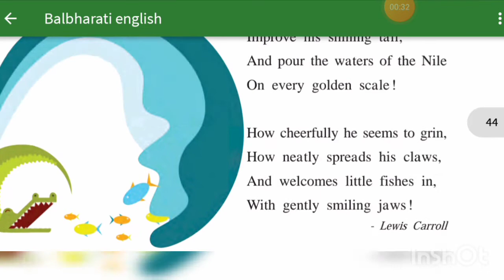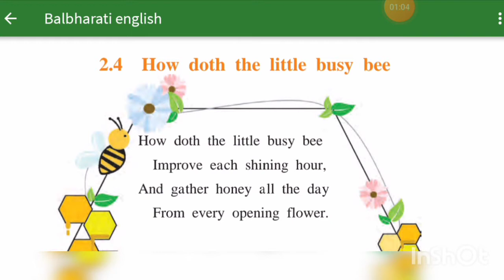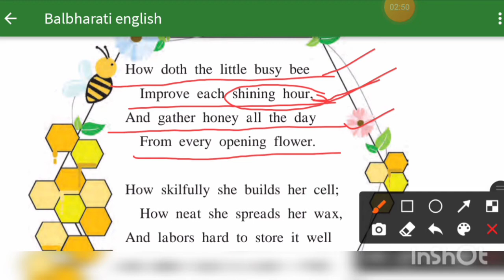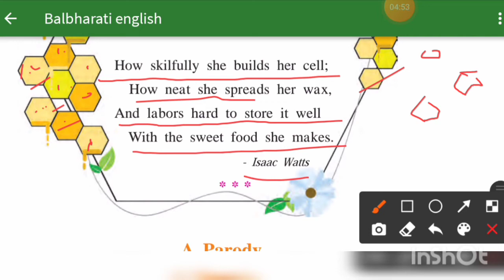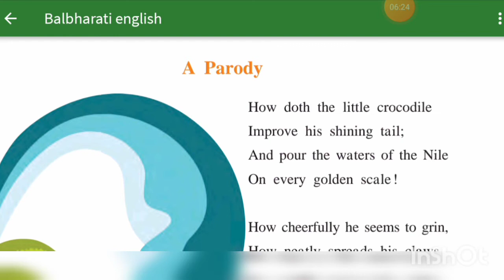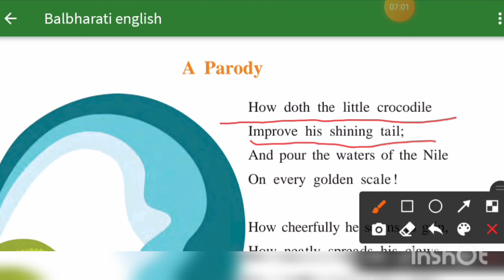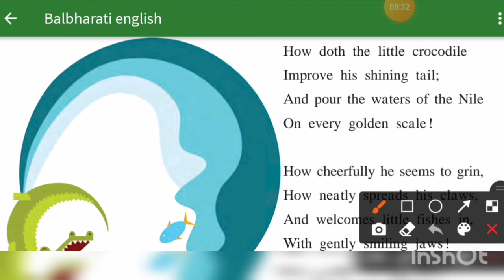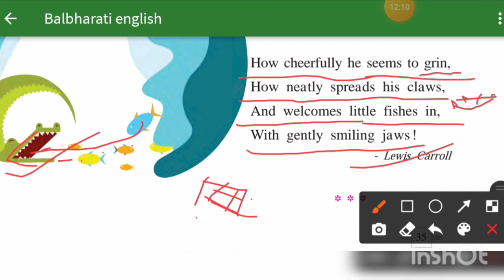2.4 How doth the little busy bee | Class 7 English Balbharati | Full Poem Explanation in Hindi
2.4 How doth the little busy bee | Class 7 English Balbharati | Full Poem Explanation in Hindi

In the first stanza, the poet spends his time wondering: how the little honey bee is busy; how it becomes energetic as the day goes; and further wonders how the bee can gather honey all day from flower to flower.